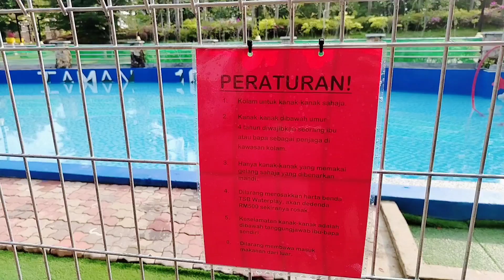Wow, ada kolam air dekat Taman Seribu Bunga Melaka! Mari lerrrr Melaka.